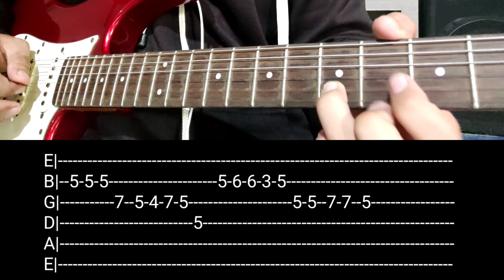Tutorial Lead Terompet Tipe-X - Sakit Hati